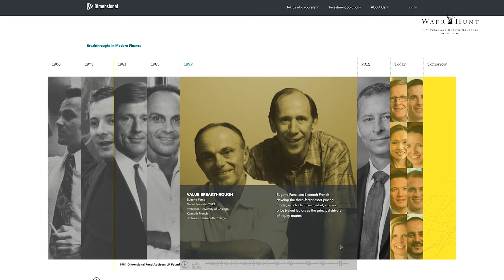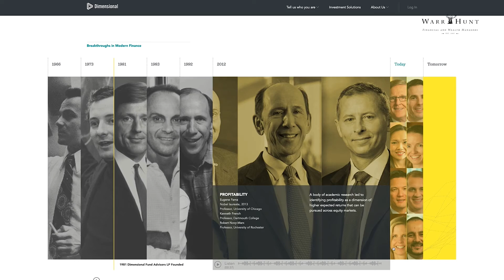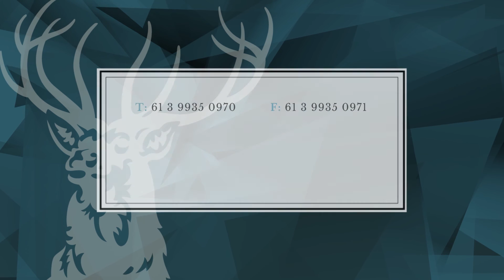Investors can learn from academia | WH Video Blog